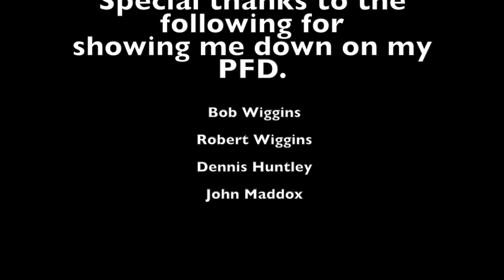NFFB 5-11-13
NFFB 5-11-13 +6"